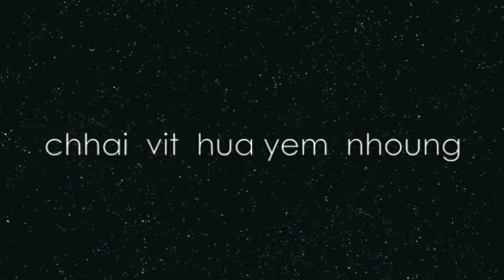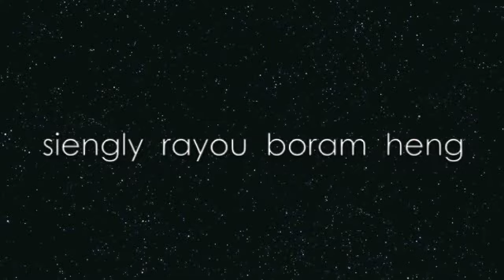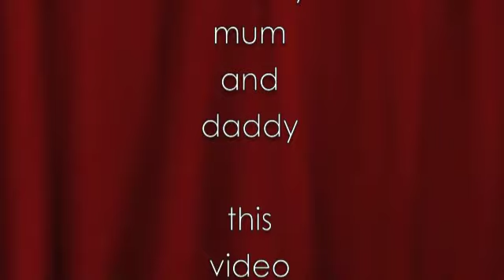movie for mum and dad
On Saturday 19th October, a group of wonderful Gecko friends put on a dinner to celebrate Tania's (Mother Gecko) recent Order of Australia AM Medal (and their pending fundraising skydive). As a surprise the children made Gecko Mum and Dad this video. written by them, filmed by them, edited by them... needless to say there were tears of utter pride and joy. LOVE YOU TOO KIDS!